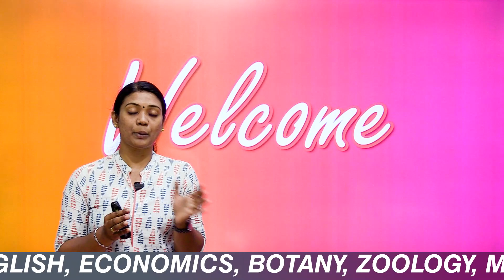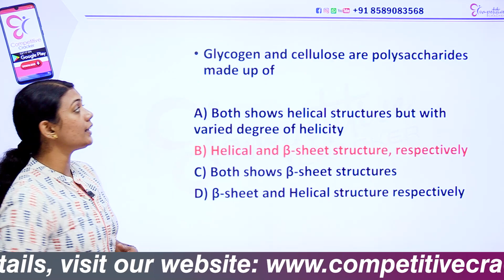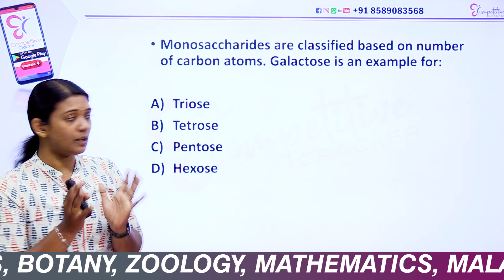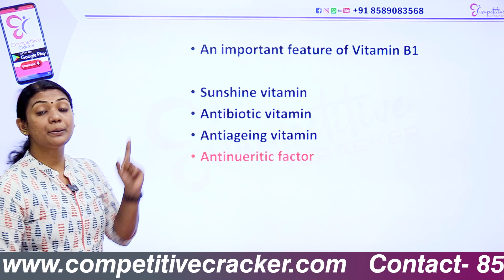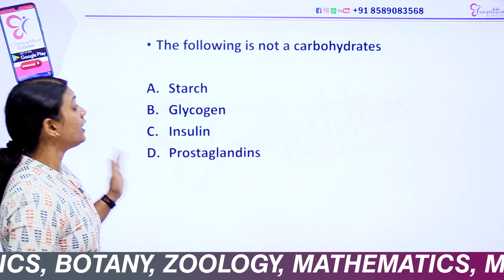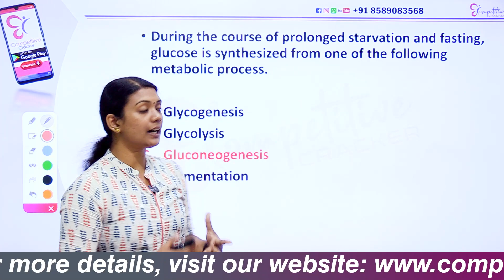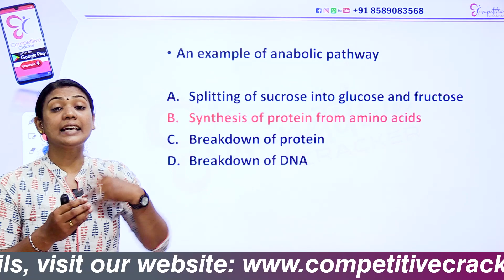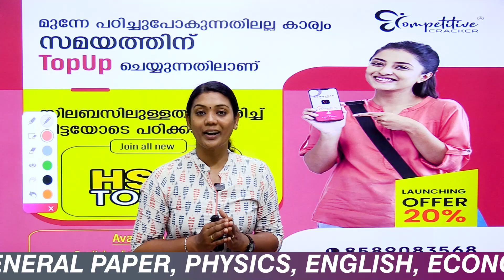HSST BOTANY || BIO CHEMISTRY || IMPORTANT QUESTIONS || HSST EXAM 2022.!